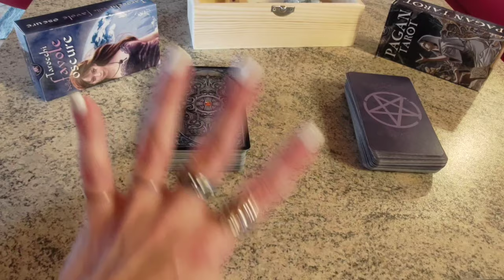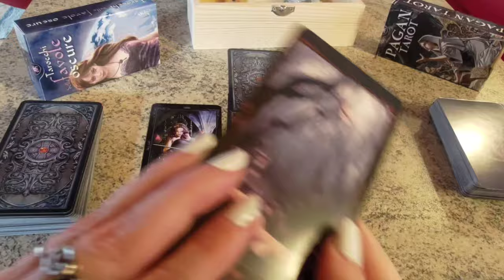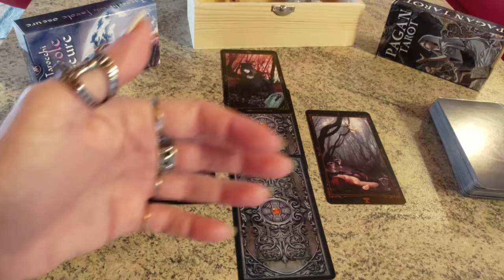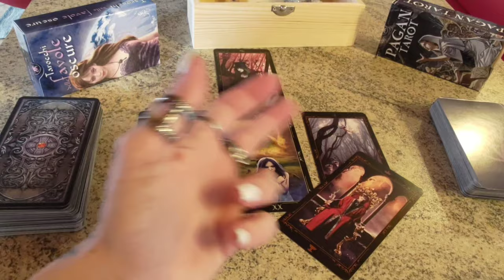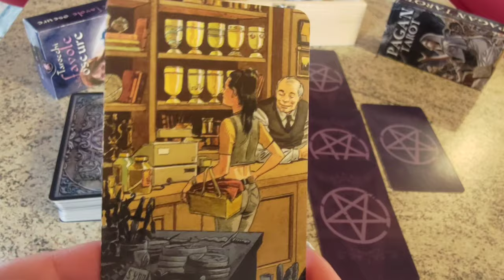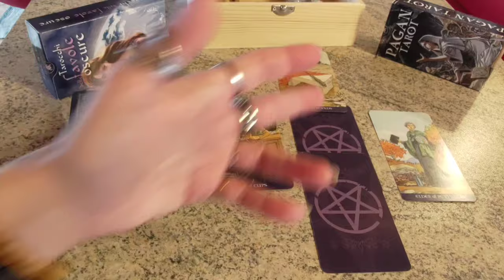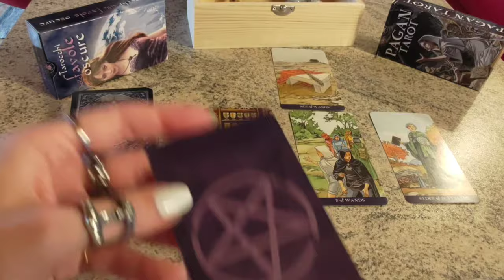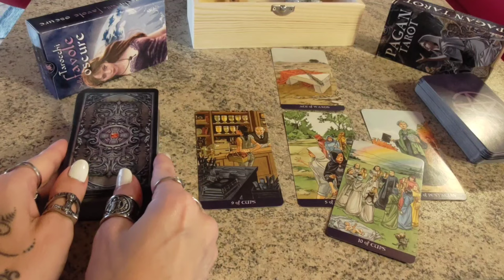Cosa prova davvero❌la moglie/fidanzata❓Come agirà con lei❓🆚 Cosa prova davvero❌me❓Come agirà con me❓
Cosa prova davvero❌la moglie/fidanzata❓Come agirà con lei❓   02:35

Cosa prova davvero❌me❓Come agirà con me❓    34:12

1. L'IMPORTANZA BASILARE DELL' ATTRIBUIRE A CIASCUNA CARTA UN SIGNIFICATO BEN PRECISO E TAROLOGICAMENTE CORRETTO ANCHE TENENDO CONTO DEGLI ASPETTI NUMEROLOGICI E ICONOGRAFICI DELLA CARTA STESSA,

2. L'IMPORTANZA ALTRETTANTO BASILARE DELL'ATTRIBUIRE A CIASCUNA CARTA DI CORTE UN RUOLO BEN PRECISO E TAROLOGICAMENTE CORRETTO ANCHE TENENDO CONTO DELL'ELEMENTO O SEME AD ESSA ABBINATO,

3. L'IMPORTANZA DECISIVA DEL RICONOSCERE AD OGNI CARTA ESTRATTA UNA POSIZIONE BEN PRECISA RISPETTO ALLE ALTRE CARTE E RISPETTO ALLA STESA STESSA CREANDO COSÌ UNA SORTA DI LETTURA COMPLESSIVA E COMPLETA DELLA SITUAZIONE, IN CUI OGNI SINGOLO ARCANO E' COME IL SINGOLO PEZZO DI UN PUZZLE CHE SOLO E SE AFFIANCATO AGLI ALTRI PERMETTE DI RICOSTRUIRE L'INTERA PERSONALITA' DEL SOGGETTO DELLA STESA, LE SUE SCELTE E L'INTERA VICENDA E RUOLI DEGLI ALTRI COPROTAGONISTI COINVOLTI NELLA STESA,

4. L'IMPORTANZA FONDAMENTALE NEL CONOSCERE E QUINDI DARE RIFERIMENTI TEMPORALI IL PIU' POSSIBILE CORRETTI CIRCA LO SVOLGIMENTO DEGLI EVENTI PREVISTI,

5. L'IMPORTANZA CRUCIALE DEGLI ARCANI MAGGIORI RISPETTO AGLI ARCANI MINORI, A CUI SONO ABBINATI NUMEROLOGICAMENTE, E PARAGONABILI ALLA PUNTEGGIATURA NECESSARIA ED OBBLIGATORIA ALLA COMPRENSIONE DI UN TESTO.